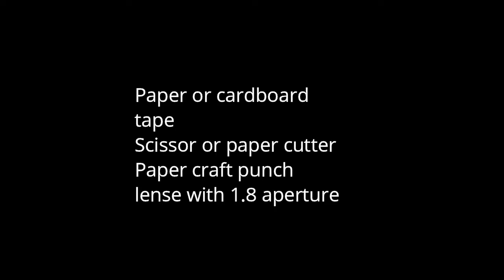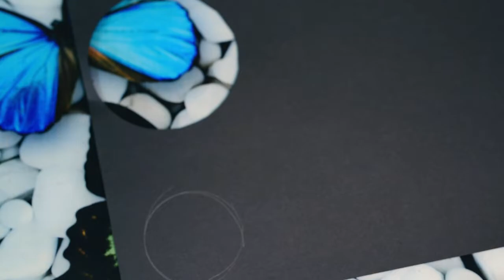DIY Photography Filter [ Custom Shaped Bokeh ] Photo Ideas| Hacks ll Photography in Hindi/Urdu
Create amazing Photos by these filters and make your images stand out. In this video I'll show you how can you create shaped bokeh with these filter in Urdu and Hindi

I'm a professional Photographer based in Saudi Arabia but originally from Pakistan. I'll share my experience, knowledge, tips and tricks of photography and photoshop editing to young learners. I shoot weddings, nature, candid, portraits and children and everything which I love.
I see ALLAH'S (GOD) creation through my lens. I'm huge lover of nature and Bokeh